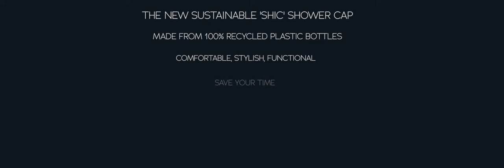hairCAPsule™Shower CAP features and benefits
The benefits of the hairCAPsule™Shower CAP